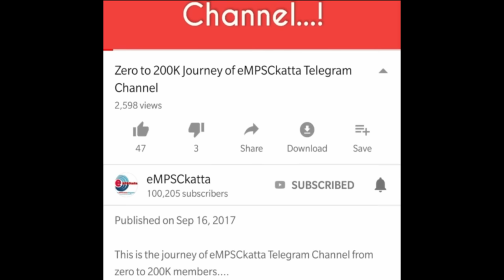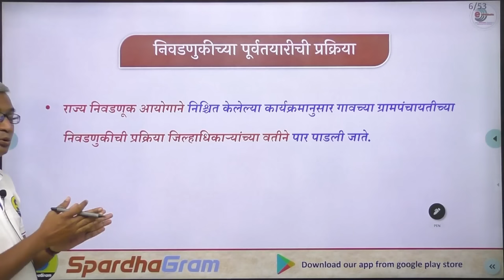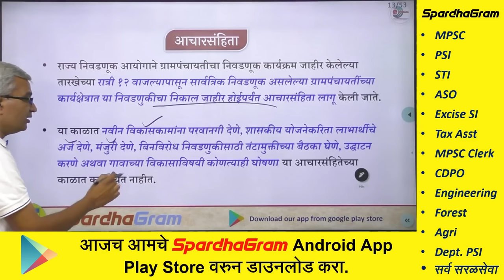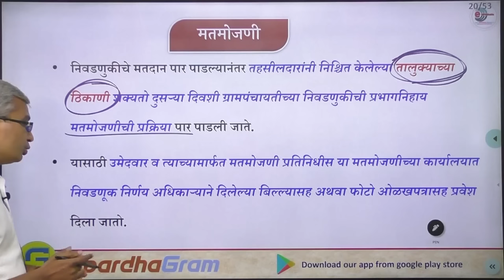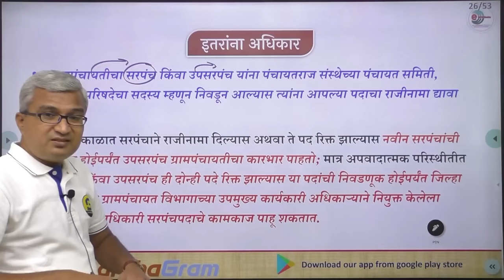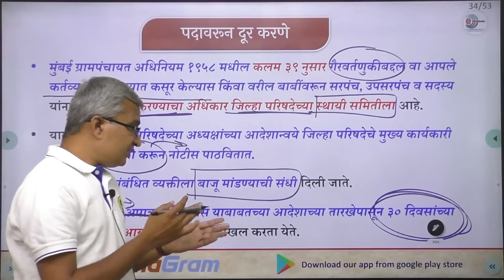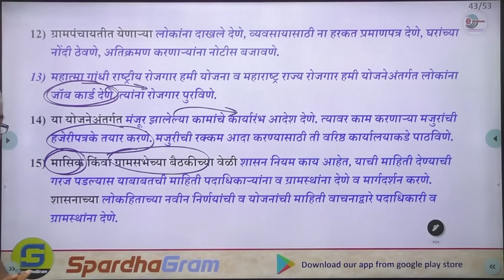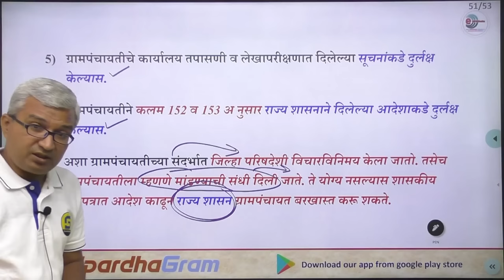पंचायतराज: ग्रामपंचायत - Gram panchayat (IMP Lecture) By Vijaykumar Shinde Sir